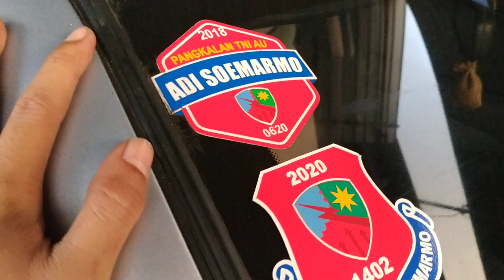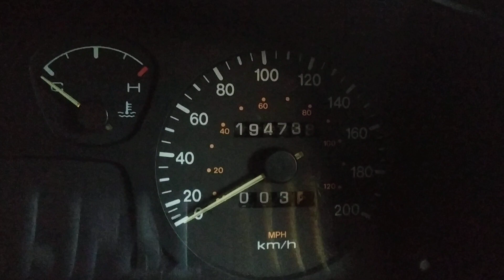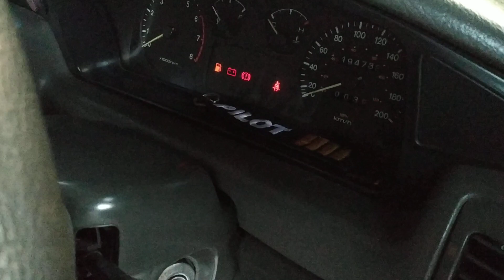DIJUAL KIA TIMOR SOHC THN 1999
Jual timor thn 1999 SOHC, plat ad solo pajak telat 2x kondisi mobil siap pake, , surat komplit
*BPKB
* STNK
*FAKTUR, pembelian dari baru masih ada.
*Bodi kaleng cat mulus lecet wajar pmakean
* lantai utuh tidak kropos
* mesin halus kering ,
* AC dingin,
* power stering enteng
* power window normal
* electrik miror
* audio tape pionrer,
* interior ori jok di cafer
* ban tebal layak pakai.,
slebihnya cek langsung saja buka harga 24.5jt nego sdikit saja lokasi, sleman jln kaliurang km13. wa 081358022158